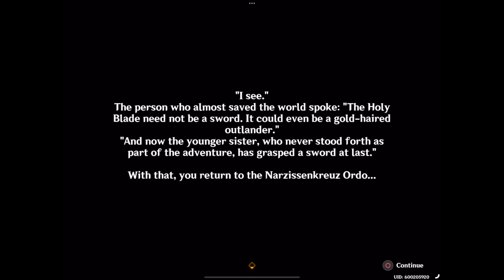2023-11-18 GI 4.2 mary ann and Narzissenkreuz